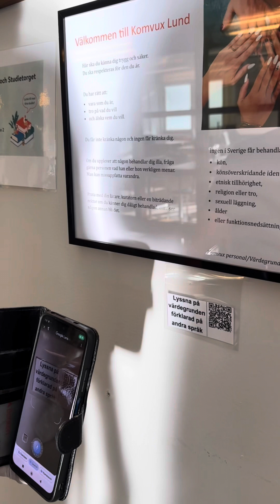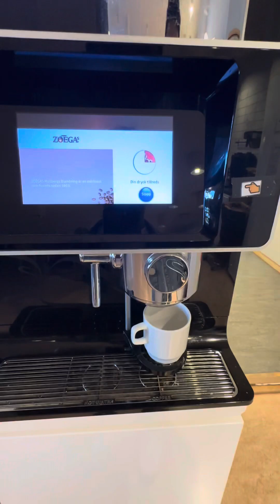Kaibahan ng paaralan ng Sweden at Pilipinas na aking na pansin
Sa video malalaman ang kaibahan ng paaralan sa sweden at pilipinas na aking na pansin. Makikita din ang paaralan ng